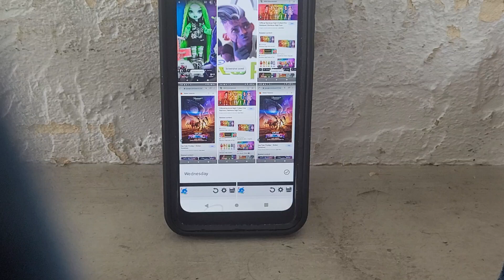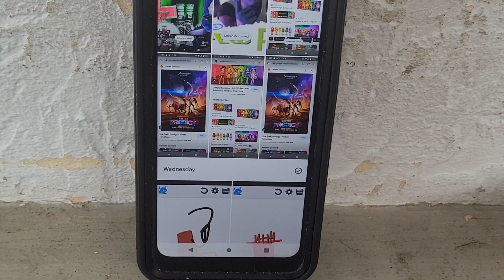2023 MCDONALD'S STAR TREK PRODIGY AND RAINBOW HIGH HAPPY BOX VIDEO REVIEW